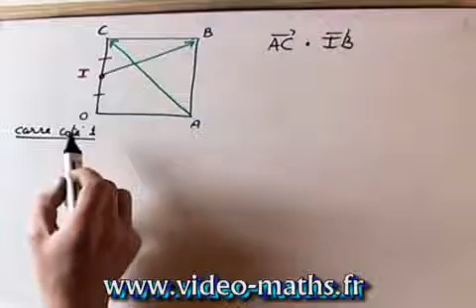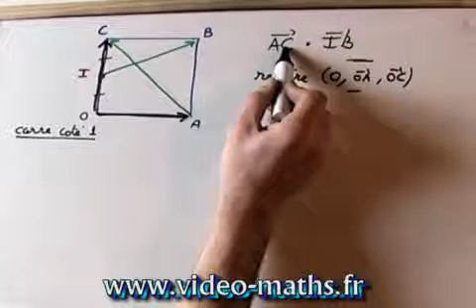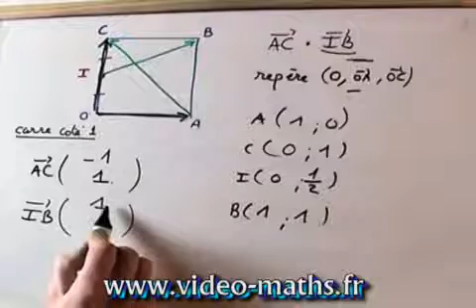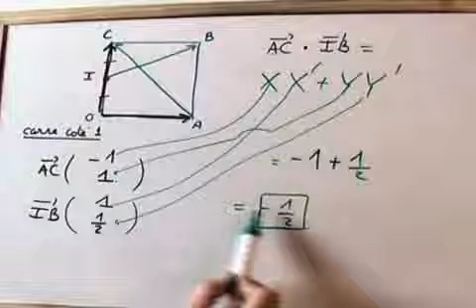Utilisation d'un repère pour le calcul d'un produit scalaire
Nous devons calculer le produit scalaire de deux vecteurs donnés à l'aide des coordonnées des points dans un repère bien choisi dans le carré.